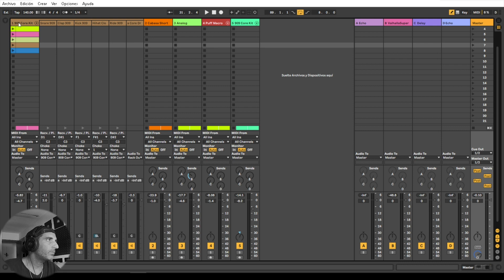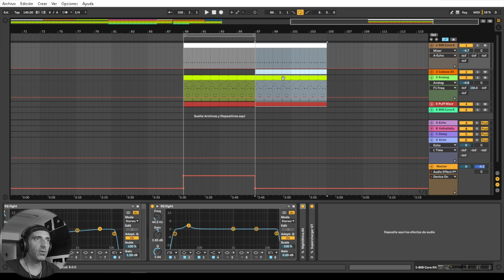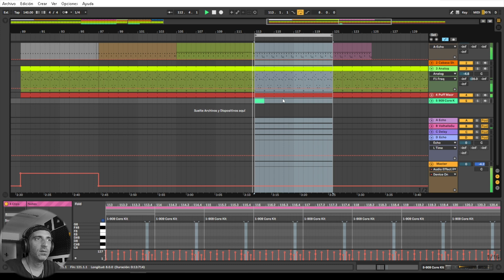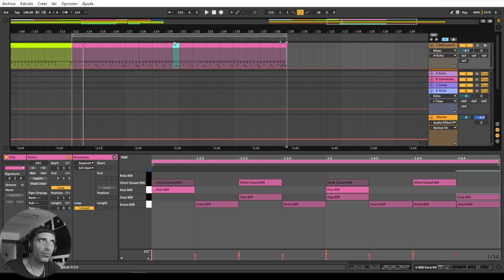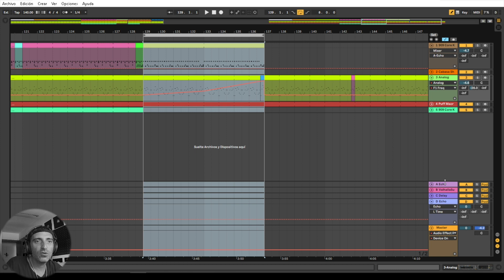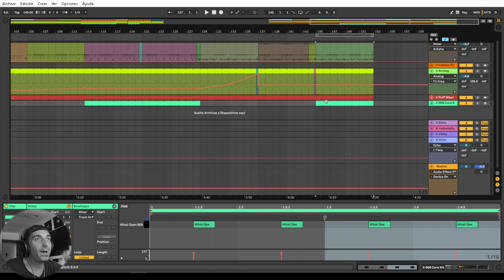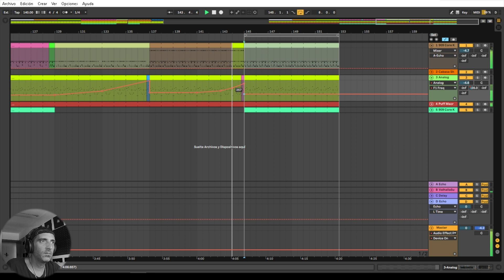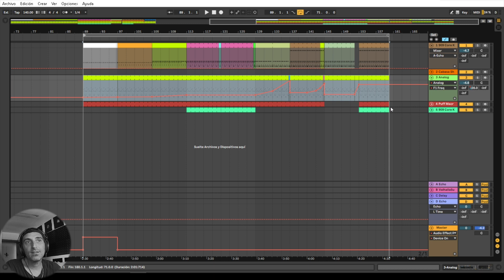Como hacer TECHNO old School como UMEK o BEN LONG | Parte Final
Creación un track Old School desde 0 | Parte Final